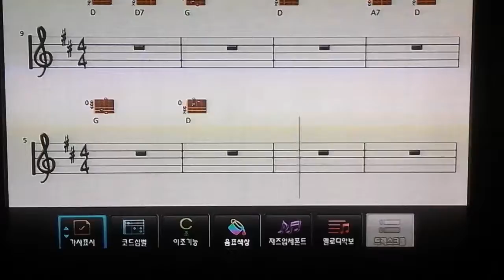국제협상전략연구소 이종선소장 애창곡 산너머남촌에는/박재란